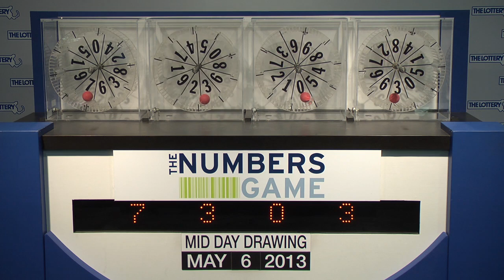Midday Numbers Game Drawing: Monday, May 6, 2013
The official winning numbers in the Mass. State Lottery's Midday Numbers Game drawing for Monday, May 6, 2013 are: 7-3-0-3.